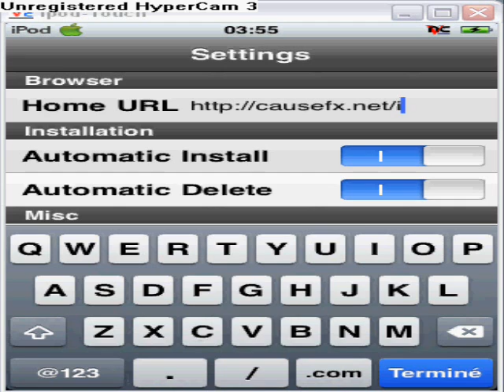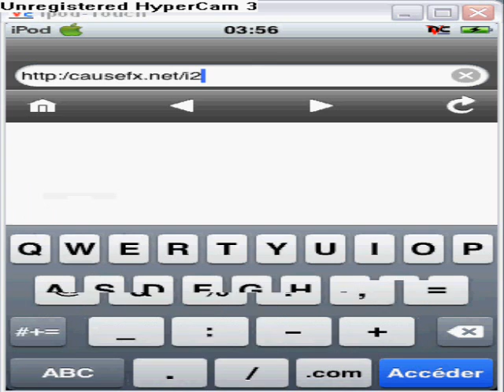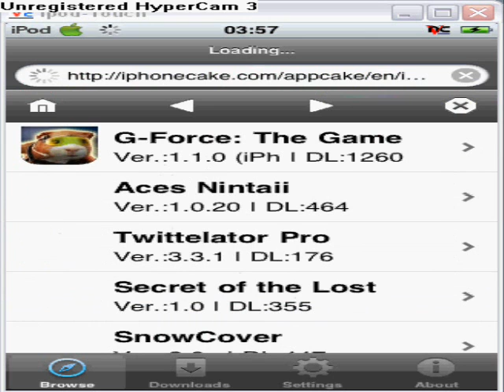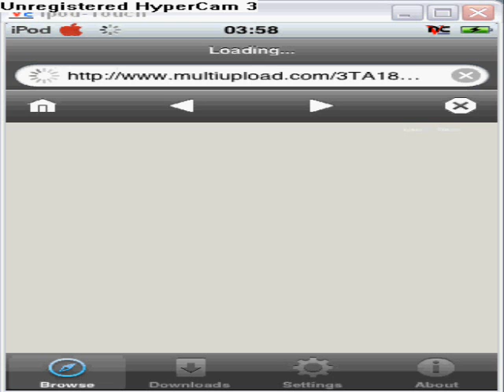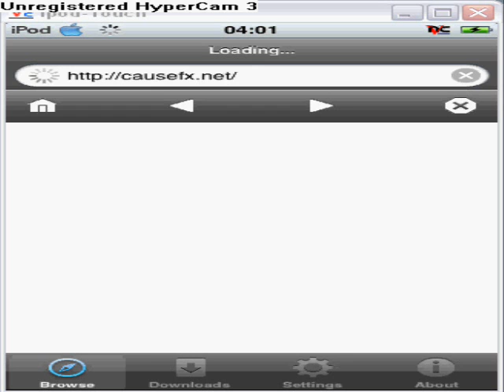How To Use Installous 2.5.1 / Comment Utiliser installous 2.5.1 - By Masterwii1999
Ipod Touch 2 Génération  8G

IPOD SCEENVIDEO TO PC .